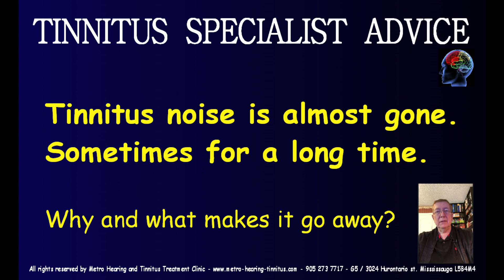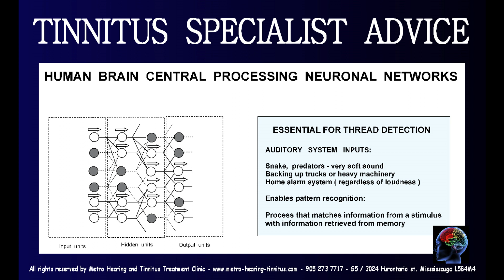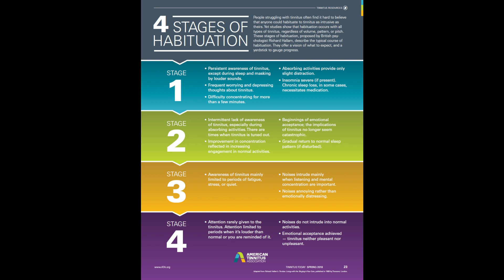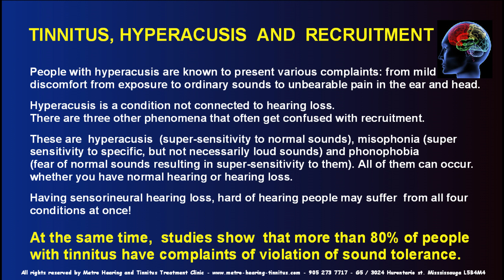Tinnitus habituation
Tinnitus has been almost gone for a long time. Why and how is this possible? Then suddenly tinnitus came back. Why and how is this possible? What can be done to make sure tinnitus is not coming back?